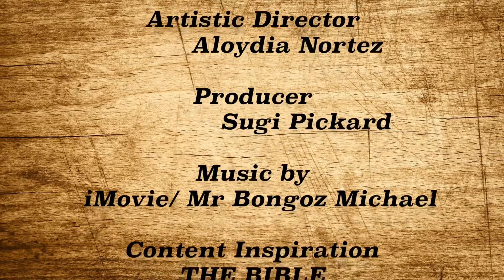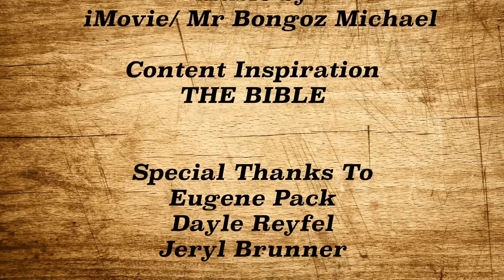# 14 Bible/Detective/Nun story. Denice Nortez/Close-Up THE PRODIGAL SON (Lost & Found)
#  14  Sister Howard Usta’ B tells Detective Joe Abramowitz about The Prodigal Son. It’s Denice disguised as a Nun.
'Where's my party asks the older son ?.Jesus uses parables.
Sister Howard Usta’ B is a Spy, a Biblical Witness. It gets on the Nightly News !

* Bottom Line:  “Each one of us is precious to God
God celebrates the return of one who is lost”.
*quote from Study.com